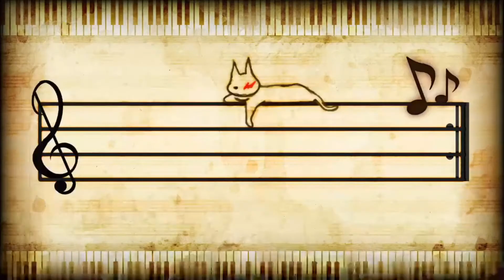Kaede tags out... - Danganronpa V3 Killing Harmony [Ep:18]